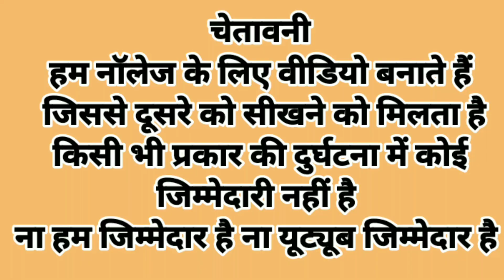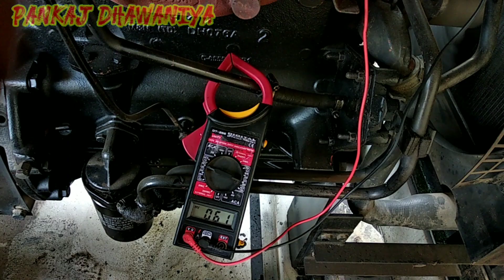Alternator current problems|Generator Battery Charger 12V | Diesel generator battery charging system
alternator
alternator not charging battery
alternator connection
generator battery connection
alternator wiring
battery generator
car alternator
dg battery charger connection
dg generator connection
generator
generator battery charger connection
tractor wiring connection
इंजन रिपेयरिंग